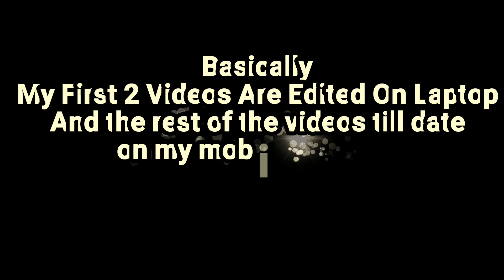It's Been A Year ⚡⚡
How's going everyone ? Hope  you'll doing good.
So if you'll know or  you'll don't its been a year for my YouTube Channel.

This wasn't possible without your support.
So I made about the channel getting a year old .
Hope you'll will like it .